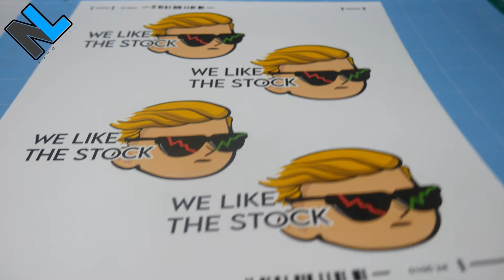We Like The Stock - Die Cut Sticker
In this video I show the process of making the "We Like The Stock" Die cut sticker using my Titan 3 Plotter. If you like the sticker and which to purchase one for yourself of your friend please visit my Etsy shop below to grab you one.